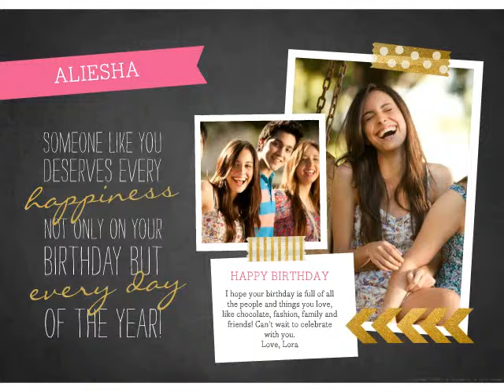Chalk and Cheer Greeting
Chevron, washi accents and birthday cheer pop off a chic chalkboard backdrop. Choose music, layout, colors (bold or shimmering) and your personal sentiment.